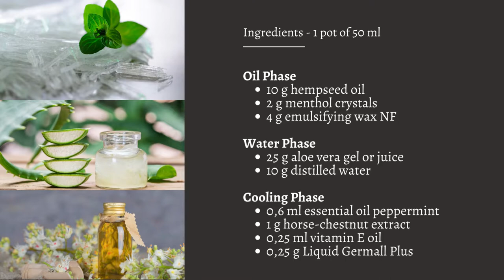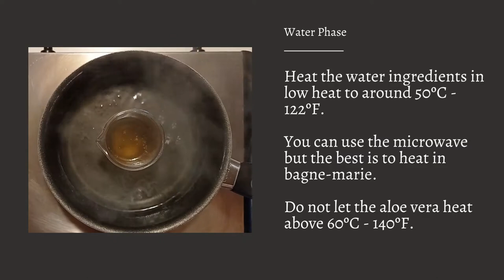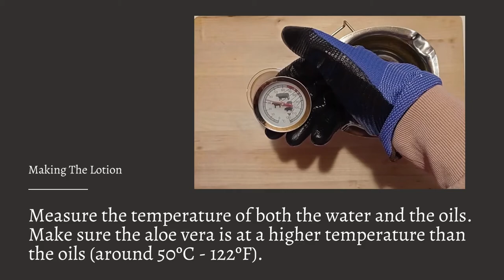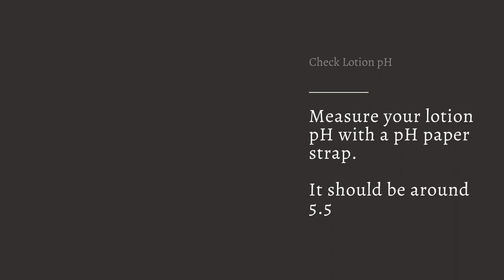Natural Varicose Veins Cream Recipe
Want to have links to purchase ingredients or equipment? Or step-by-step written instructions?

This cream recipe is not a replacement for any sort of medicin.

However, studies show that horse-chestnut extract has properties that help relieve symptoms of chronic venous insufficiency and treat varicose veins. Menthol has local anesthetic and counterirritant properties which helps with itching.

With the combined properties of horse-chestnut and menthol, this body lotion can help you relieve more serious symptoms or reduce varicose veins. At worse, it will simply keep your skin soothed, fresh and hydrated with natural ingredients.